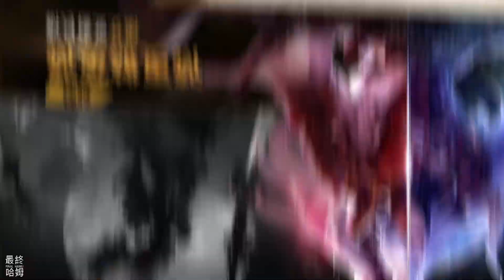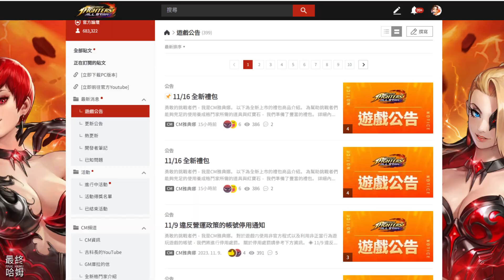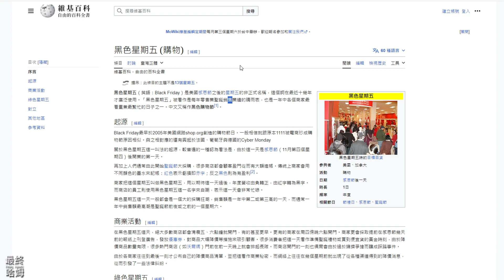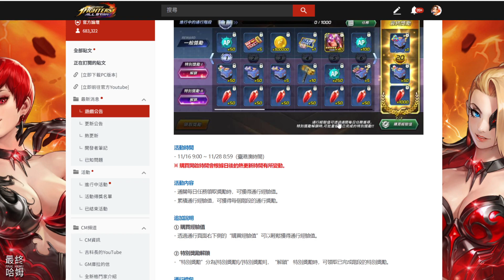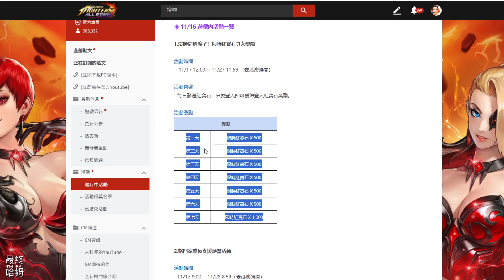《KOF ALLSTAR》# 1495 11月28日 合作聯動確定 快打旋風 6 Street Fighter 6 | 上期公告瀏覽 遊玩~神盾挑戰：注視巨神 EX 90 等格鬥家也可以當輔助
10 月 22 日正式開放！

■■■ 特點 ■■■

★★★★哈姆の遊戲短評★★★★
【本期內容】
1.根據下次更新格鬥家/戰鬥卡召喚券，可使用時間為 11月28日，可以推測11月28日下下禮拜二更新日期。

2.有人釋出一張召喚券圖片是有關於快打旋風 6 格鬥家，目前官方FB 已經釋出正式圖片，確定是快打旋風6 合作。

3.目前看到個格鬥家是：韓蛛俐、肯、倩咪、凱爾、傑米。

4.遊玩神盾挑戰：注視巨神，這次 EX 90 等格鬥家也是可以當輔助，不用怕被秒殺，可以提升整體隊伍的傷害。